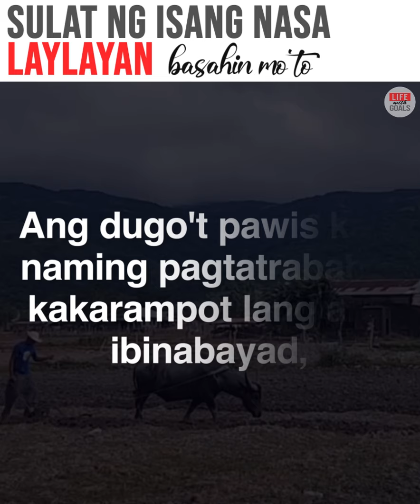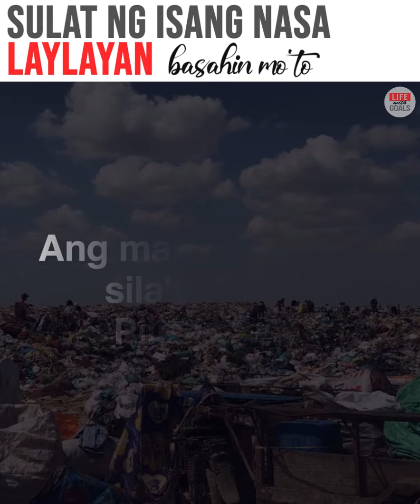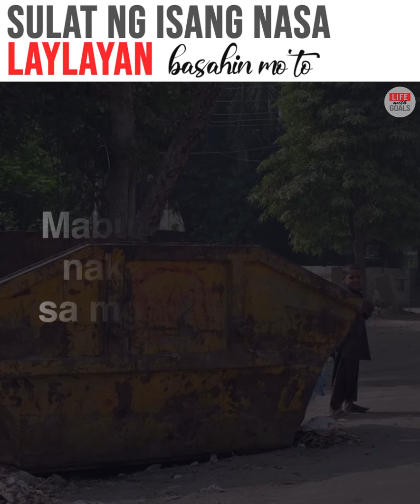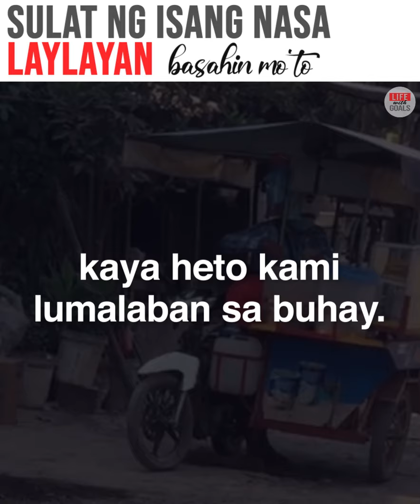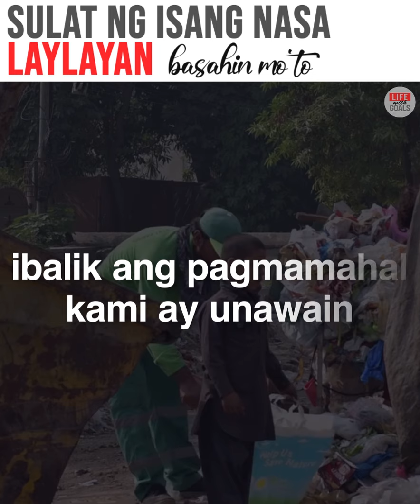SULAT NG ISANG NASA LAYLAYAN, basahin mo'to